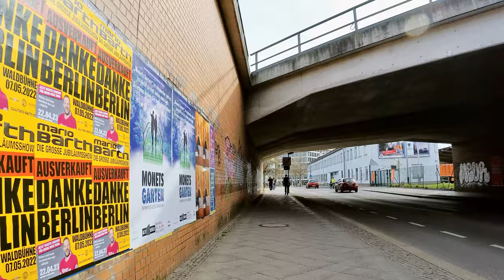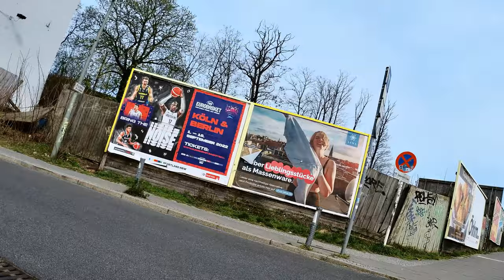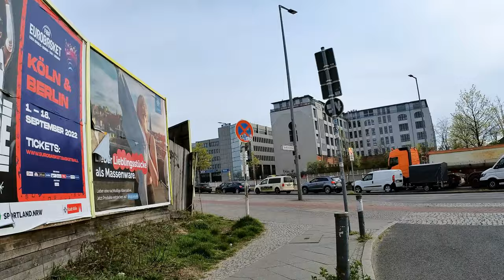Berlin by bike & 4K - Mit dem Fahrrad durch Berlin - Fahrradweg zum Südkreuz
Mit dem Fahrrad durch Berlin - Besuchen und erleben Sie Berlin mit dem Fahrrad. Visit Berlin by bike 4K & 360 Grad. Urban Video Tour - Virtual Cycling - Berlin in Bilder und Ansichten von Sehenswürdigkeiten, Straßen, Gebäuden, Plätzen, Museen, Architektur und mehr.

Berlin 360 Grad: Berlin by bike & 4K - Fahrradweg zum Bahnhof Südkreuz.

Der Bahnhof Berlin Südkreuz ist ein Turmbahnhof der Deutschen Bahn am Kreuzungspunkt von Berliner Ringbahn und Anhalter Bahn bzw. Anhalter Vorortbahn sowie Dresdener Bahn. Die früher Papestraße genannte Station im Berliner Ortsteil Schöneberg ist ein Umsteigepunkt zwischen Personenfern- (ICE, IC/EC, EuroNight) und Nahverkehr sowie S-Bahn. Auf der West- und der Ostseite des Bahnhofs befinden sich Haltestellen mehrerer Linien des innerstädtischen Busverkehrs der BVG, weiterhin halten Fernbuslinien am Bahnhof. Der Bahnhof wird täglich von insgesamt etwa 179.000 Reisenden und Besuchern genutzt, womit er an dritter Stelle der meistfrequentierten Fernbahnhöfe der Stadt steht.